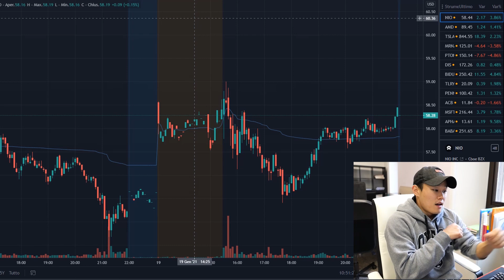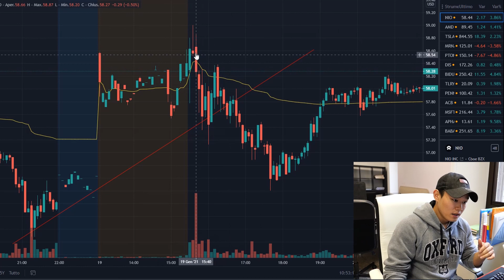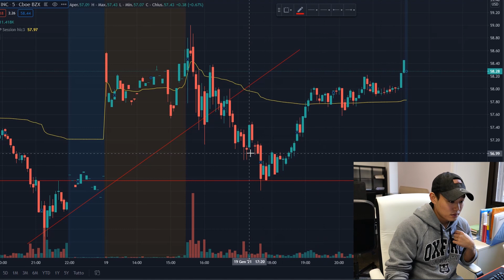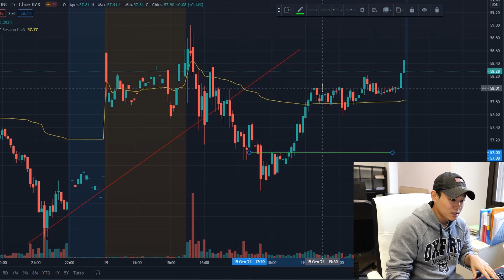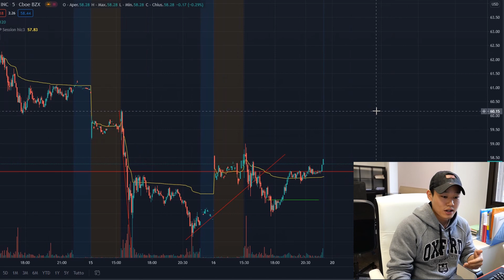NIO | to the Moon? o può ancora scendere?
NIO update 20/01/21

 Sono un Retail Trader e volevo condividere con voi la mia esperienza. In particolar modo in questo periodo difficile dove molti fanno fatica a trovare lavoro, credo che guadagnare qualche spicciolo (modo di dire) STUDIANDO non faccia male a nessuno.
Vorrei crescere con Voi e quindi imparare con Voi. Ovviamente il mio obiettivo è di ottenere il cosiddetto FINANCIAL FREEDOM!
Se siete interessati alla mia avventura continuate a seguirmi su youtube! Ho anche un canale Discord pubblico dove ci possiamo scambiare opinioni ed idee.
Vi ricordo che io non sono il vostro financial advisor e quindi non comprate alla cieca i ticker che vi dico. Per ogni scelta che fate ci deve essere uno studio attento.
Vi auguro a tutti un Green Day!